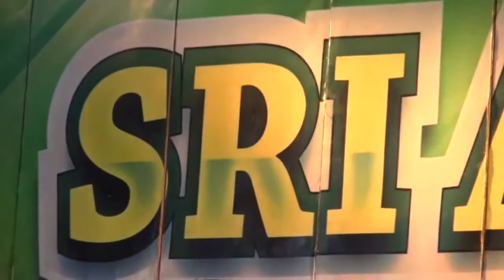ALL ARTIS NADA RINDU SRI AVISTA MALAM 4 SEPTEMBER 2017 - OLENG MANING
VOC. CUS AMANDA
Resepsi Hajat Bapak Subadri / Ibu Yati Rohayati
Khitan Alvin Elkana Fakhriadi & Rasulan Putri Suliandana Permatasari
 Senin 4 September 2017  Alamat : Jl. Ampera blok kelir Rt. 16/04 Desa Bulak Lor  Kec. Jatibarang - Indramayu